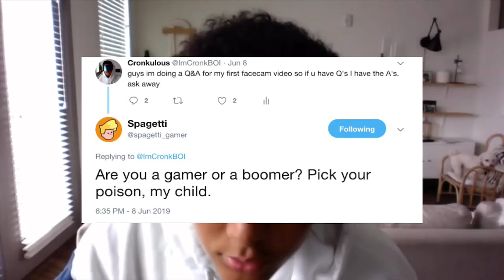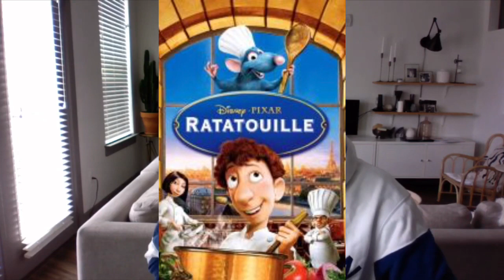Cronk's Face Reveal! Q&A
please like because a lot of effort has gone into it